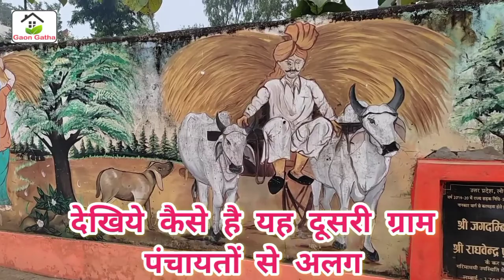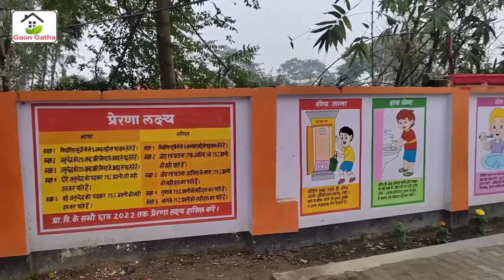सिद्धार्थ नगर जिले का HASURI Ausanpur ग़ांव है देश का नंबर वन Digital Smart Village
चप्पे-चप्पे पर सीसीटीवी कैमरे से निगरानी, गलियों से लेकर खेतों तक फ्री वाई-फाई कनेक्शन, गंदगी का दूर-दूर नामोनिशां नहीं, पब्लिक एड्रेस सिस्टम से अनाउसमेंट, पक्की सड़कें, इंग्लिश मीडियम स्कूल, ये सारी खासियतें किसी शहर की बल्कि एक गांव की है। यहां एक क्लिक पर पूरे गांव की जानकारी पलक झपकते ही मिल जाती है और जियोग्राफिकल मैपिंग से यहां के लोगों के बारे में भी पता लगाया जा सकता है। यूं तो भारत में सवा छह लाख गांव हैं यूपी का इस  ग़ांव में बाकी गांवों में वो सारी सुविधाएं हैं जो इन्हें बाकी गांव से अलग बनाती हैं। ये गांव हैं- सिद्धार्थनगर का हसुड़ी औसानपुर।
इस ग़ांव मे बच्चों के खेलने के खेल मैदान और उसमें खेल के सभी साजो सामान उपलब्ध हैं। ग़ांव में जिम, पार्क , फौव्वारे, अस्पताल, आधुनिक पंचायत भवन जिसमें कांफ्रेंस हाल, सभी अधिकारियों के लिए अलग ऑफिस, शुद्ध पेयजल के लिए आधुनिक आर ओ प्लांट, एसी युक्त आधुनिक प्राइमरी स्कूल, साफ सुथरी सड़कें, सड़को के किनारे लगी रंग बिरंगी लाइटें व पौधे। यहां एक शब्दो में अगर कहा जाए तो सुविधाओ का अंबार है।